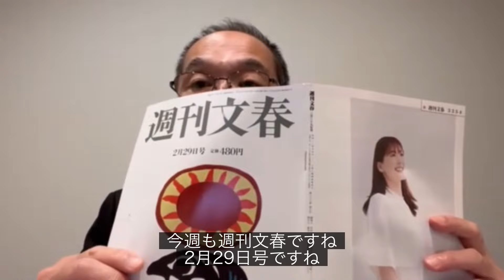東国原英夫 週刊文春側へ松本人志氏側が出した13ページの訴状は果たしてどうなのかを考えてみました